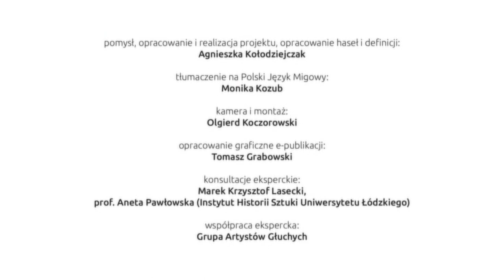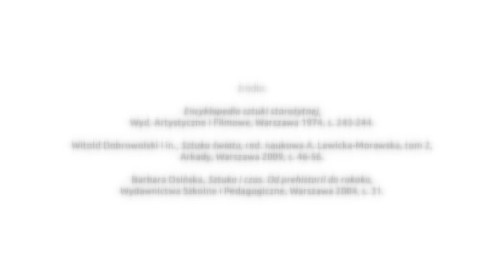30 Kanon grecki